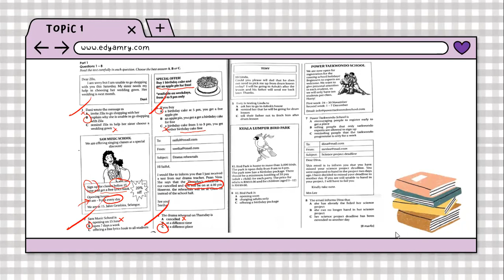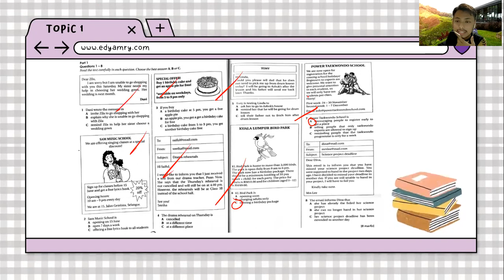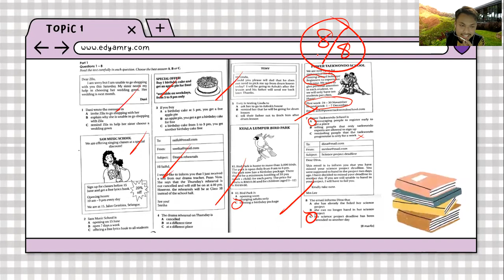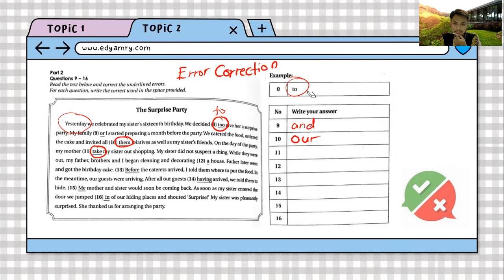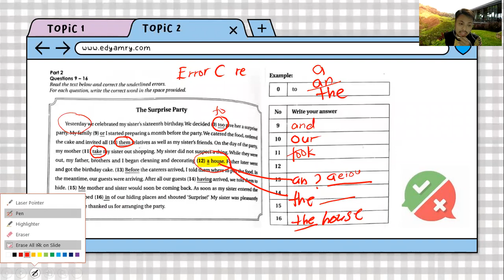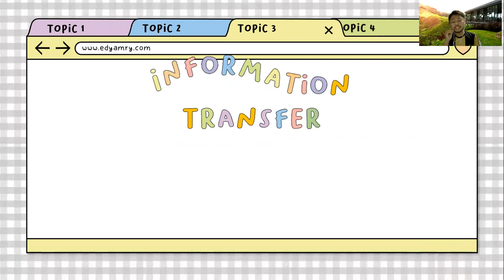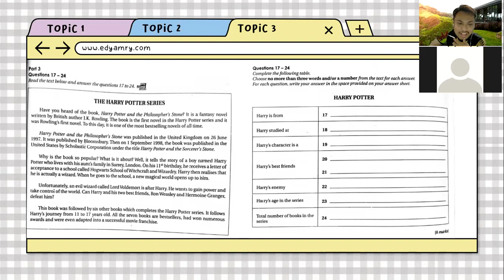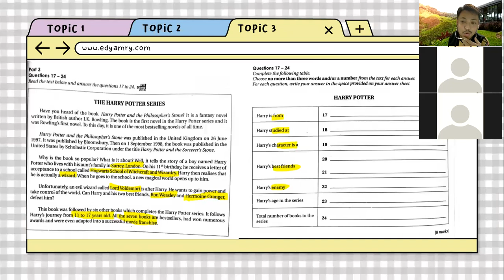English PT3 (Assessment)